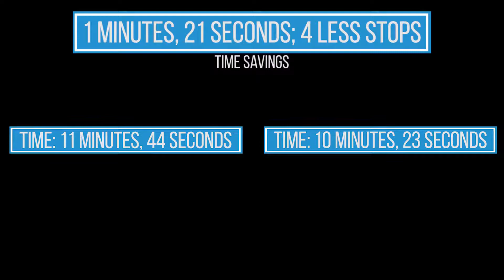North Huntingdon Twp and Irwin Borough US 30 (SINC-UP) Project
North Huntingdon Twp and Irwin Borough US 30 Signals In Coordination with Equipment Upgrades (SINC-UP) Project is a signal equipment upgrade and traffic signal project with the goal of optimizing signal operations at intersections along the US 30 corridor and North Huntingdon Twp while considering all users of the intersections.

The installation of emergency vehicle preemption systems at 10 intersections on this project will
facilitate improved response time by emergency vehicles. The signal at the intersection of Robbins Station Road and Clay Pike was also rebuilt. The implementation of lagging left turn phasing as well as the installation of Global Positioning Satellite Antenna and Receivers at the intersections improved the time-based coordination along US 30. Coordination of traffic signals is one of the most cost effective ways of improving traffic flow along a corridor

The results for the coordinated signals along US 30 ( Thompson Lane to Malts Lane) show an average of 37% reduction in signal delay, 13% reduction in travel time, and 32% reduction of stops for all peaks and directions. On average the peak travel time is reduce by over 1.3 minutes. US 30 on average has 50% reduction in signal delay during Saturday afternoons. Eastbound US 30 travel time improves by 15% or greater for the AM, Midday, and Saturday peaks.

This corridor was re-timed eight years ago under the SPC Signal Program. As traffic grew and signal equipment aged, motorists experienced moderate delays and queuing along US 30. This retiming project coordinated the traffic patterns along US 30 while deploying strategic locations of lagging left turns to improve progression and to alleviate the delay along US 30.